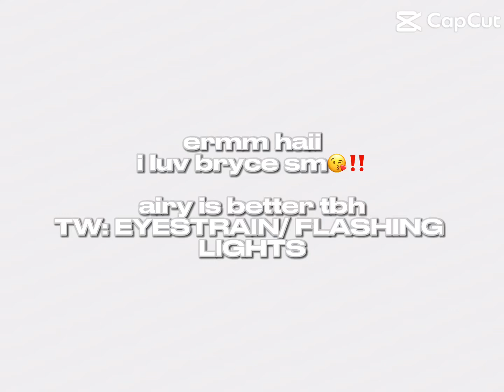Bryce edit😘‼️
Just Bryce dancing in vrchat